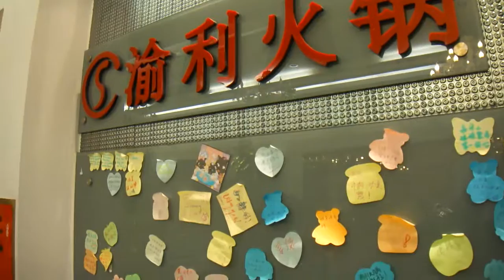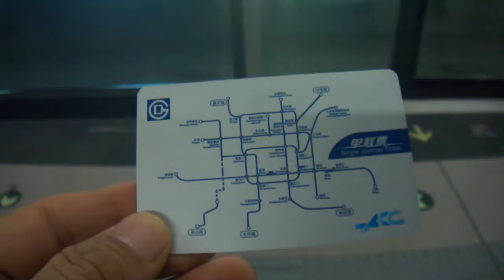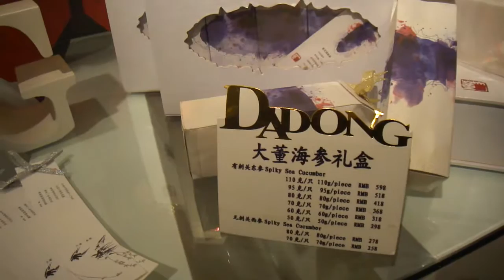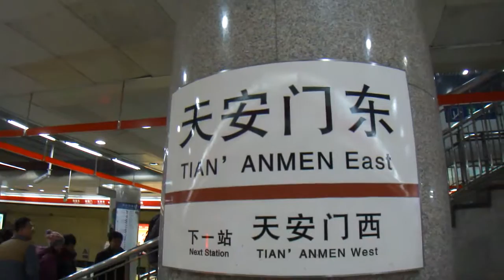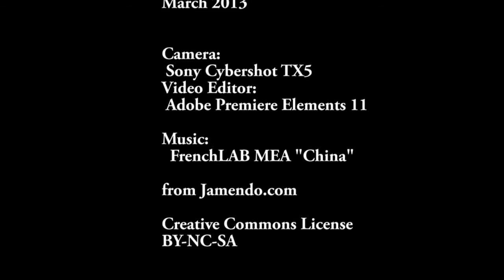shang hai streert food tour